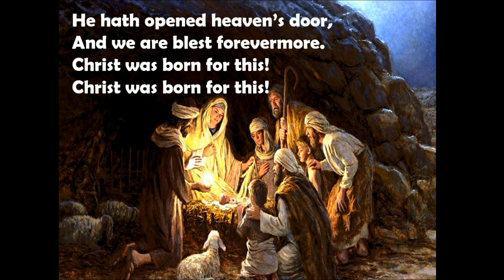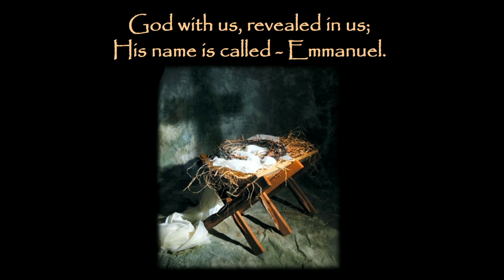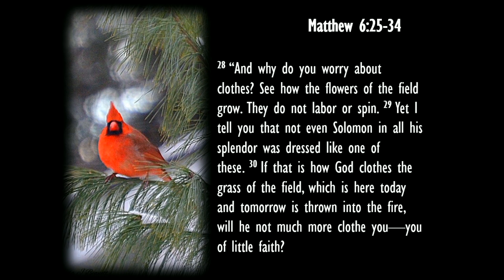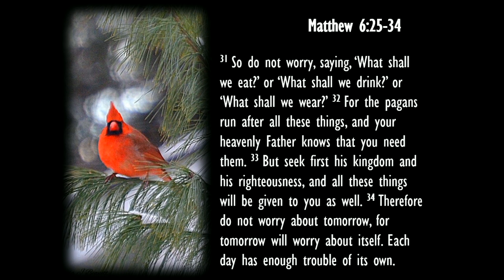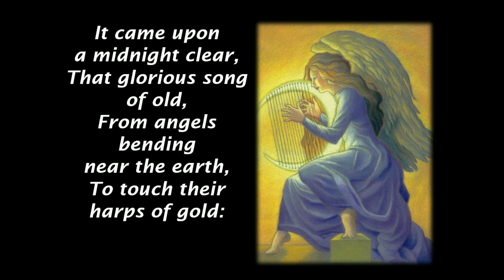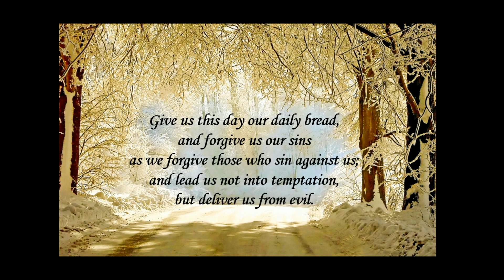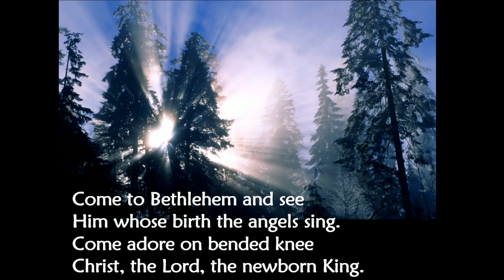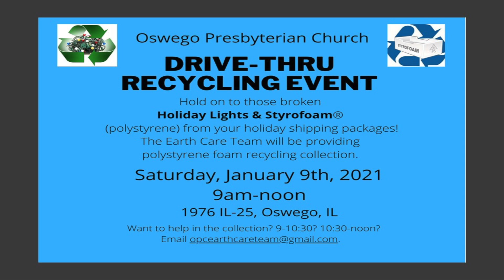Oswego Presbyterian Church Dec 27th, 2020 Service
During this time of crisis your financial support is especially important. Please continue sharing your regular offerings. You can give by: sending a check to our church office, signing up to automatically debit your checking or savings account, or signing up to make a regular gift from your credit or debit card.